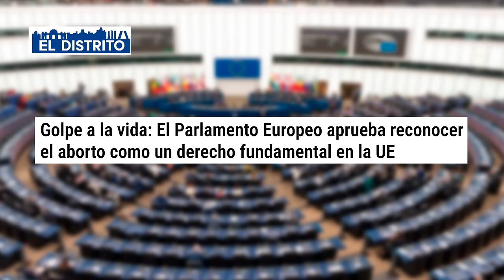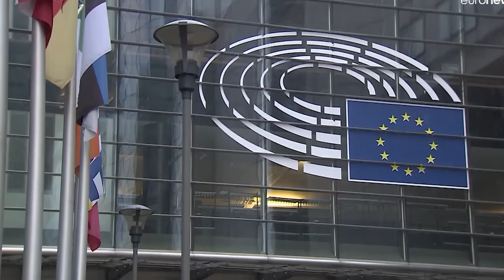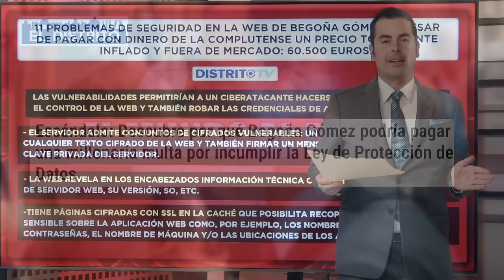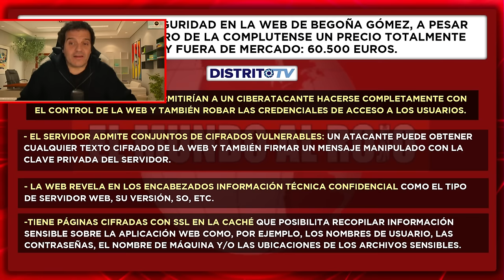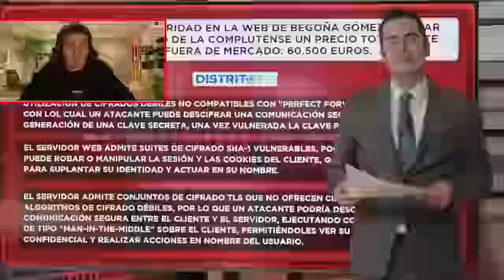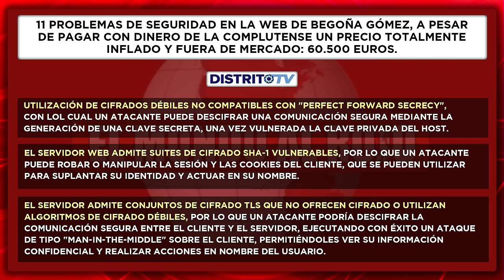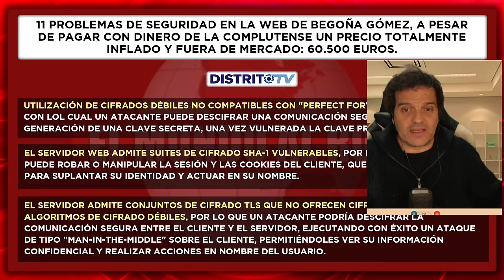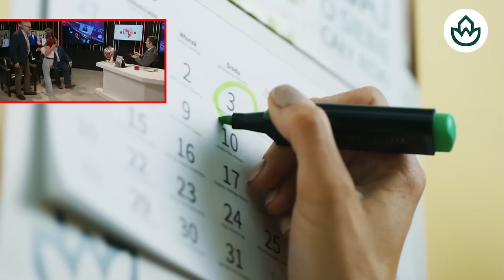Jesús Á.Rojo:🔴La coalición de GOBIERNO EXPLOTA:YOLANDA a gritos por los pasillos con SÁNCHEZ🔴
En este video, Jesús Á. Rojo nos lleva entre bastidores para mostrarnos la tensión en la coalición de gobierno. ¡No te pierdas los detalles de este explosivo encuentro entre Yolanda y Sánchez en Distrito TV!

0:00: 🔴 Escándalo político en España: Parlamento Europeo declara el aborto como derecho fundamental, desencadenando críticas y propuestas de referéndum.
6:53: 🔴 Escándalo de corrupción en la Universidad Complutense, críticas al gobierno socialista por su inacción y falta de sentido de estado.
12:02: 🔥 Desgaste y confrontación en la coalición de gobierno, Yolanda Díaz se rebela contra Pedro Sánchez.
19:44: 🔥 Ultimátum de PUS DEMON a Sánchez: Si no es presidente, será destituido y perderá apoyo político.
26:47: 💥 El parlamento europeo aprueba reconocer el aborto como un derecho en la Unión Europea, contradiciendo el derecho natural a la vida.
30:30: ⚠️ Parlamento Europeo denuncia malversación de fondos de la Unión Europea y falta de transparencia en contratos de compras.
35:25: 🔴 Problemas de seguridad en Europa y escándalo de multa por incumplimiento de ley de protección de datos.
40:45: ⚠️ Vulnerabilidades graves en la web de Begoña Gómez detectadas por peritos informáticos forenses.
46:13: ⚠️ Escándalo por vulneración de protección de datos y uso indebido de fondos públicos en una web empresarial.
51:51: ⚖️ Revelaciones sobre posibles delitos y fraudes en proyectos de la casta política.
57:40: 💪 Máquina de ejercicios BlueTiger: compacta, ligera y de bajo impacto, ideal para mantenerse activo en casa.